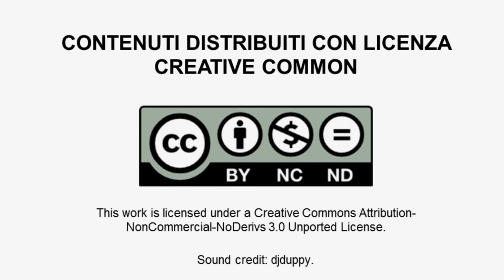Andrea Pontremoli, Sentirsi parte integrante del team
In questo video Andrea Pontremoli, Amministratore Delegato e Direttore Generale di Dallara Automobili, spiega il modo migliore di fidelizzare i dipendenti. Le aziende devono lavorare sul creare un ambiente che favorisca il talento e trattare i dipendenti in modo diverso, a seconda delle loro competenze e capacità.
Andrea Pontremoli nasce nel 1957 a Saugust, vicino a Boston, ma a sei anni torna in Italia con la famiglia, trasferendosi a Bardi. Modella la sua carriera professionale sul solco di tre passioni: elettronica, motori e musica. La sua carriera inizia nel 1980 in IMB dove intraprende un lungo e importante percorso manageriale. E'Cavaliere di Gran Croce Ordine al Merito della Repubblica Italiana e ha ricevuto una laurea ad honorem dall'Università di Parma. Nell'ottobre del 2007 accetta  di affiancare l'ing. Gian Paolo Dallara alla guida della Dallara Automobili. Entra in Dallara come socio fondatore e assume la carica di Amministratore Delegato e Direttore Generale.
La Dallara Automobili è l'azienda leader mondiale di vetture da competizione. Nasce 1972 a Varano de' Melegari (Parma) , su iniziativa del suo fondatore, Gian Paolo Dallara. A partire dal 1978, anno della progettazione della prima Formula 3 ad oggi, la storia di quest'azienda è ricca di successi. Da sempre proiettata verso il futuro e in anticipo sulle tecnologie più ricercate, la Dallara produce circa 200 vetture l'anno.